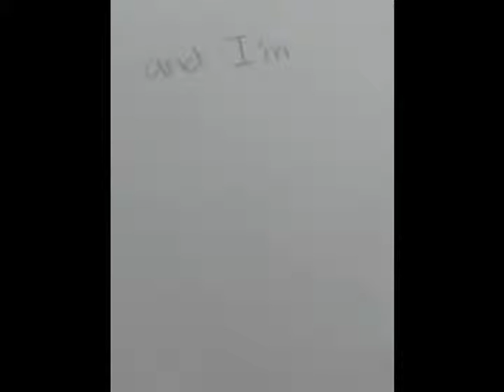Stop Motion Auburn Perfect Two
taken with android's gifinator..
convert the gif to avi..
put it together in pc..